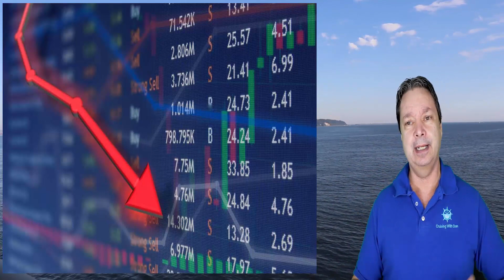Carnival Cruise Lines Cancels More Cruises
Carnival Cruise Lines Cancels More Cruises. In response to all US ports being closed for another 100 days. Carnival cruise lines as announced a longer shut down until June 26th. Trouble is the cruise ports are shut down until near the end of July. Why would Carnival not close until the same time as the ports?